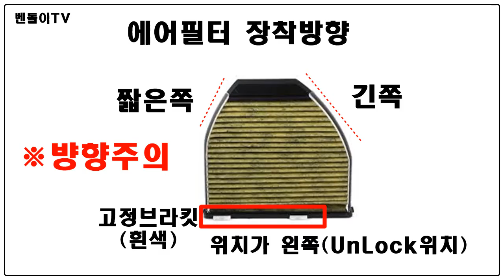(01) 벤츠 W212 "에어컨필터" 교체방법 ▶ 구매링크 / 교체공구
ㅇ 채널가입 : 벤츠 자가정비, 부품찾기, 관련정보 지원

ㅇ 벤돌이 커피후원 : 국민은행 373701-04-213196  김OO

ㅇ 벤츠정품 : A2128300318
ㅇ 만(MANN) 필터 : CUK 29005